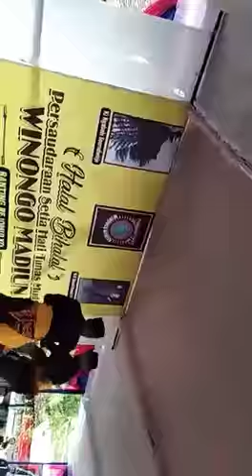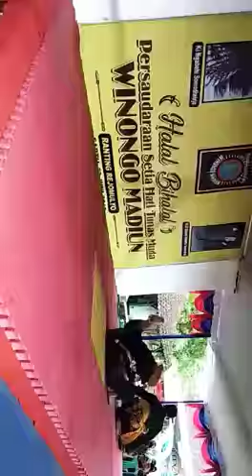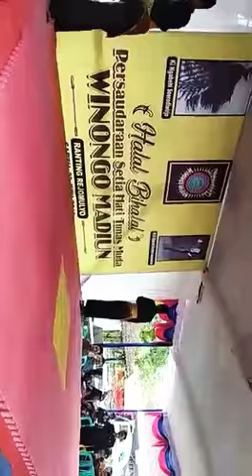Halah bihalal sh winongo ,STK jaya.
Rumongso o biso ojo gor gae olo marang liyan